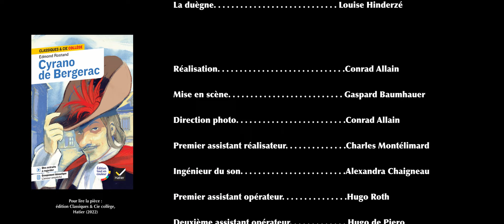Extrait 5. Acte 5, Scènes 5 et 6 de Cyrano de Bergerac. Mise en scène de Gaspard Baumhauer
Cyrano de Bergerac • Acte V, extraits des scènes 5-6 (mise en scène Collectif Chapitre XIII)
La chaîne Hatier théâtre a été créée spécialement pour vous, enseignants de lettres au collège, et vos élèves. En lien avec la collection Classiques & Cie collège.
• Pour chaque pièce, nous avons fait le choix d’une mise en scène innovante et sélectionné les extraits  vidéo correspondant aux moments clés de l’œuvre.
•  Des pistes d’exploitation pédagogique de ces extraits – dont des ateliers théâtre –
sont proposées dans l’édition Classiques & Cie collège de la pièce.